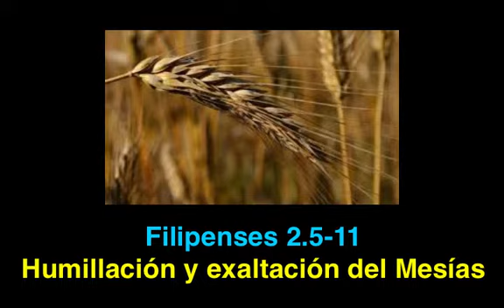Filipenses 2.5-11: Humillación y exaltación del Mesías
¿Podemos exaltar a Dios, o es más bien Él quien se exalta en nosotros? Esta y otras cuestiones se analizan en esta misteriosa porción de la Biblia.